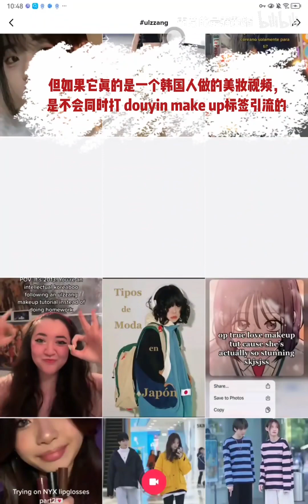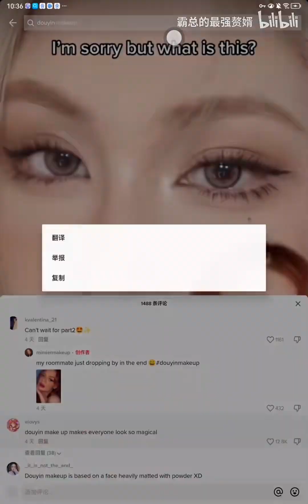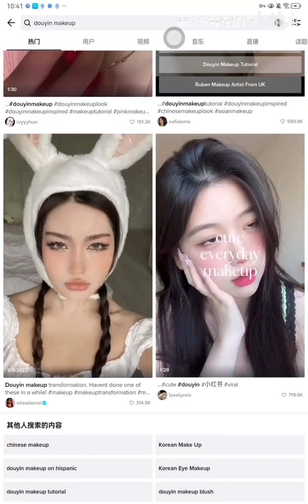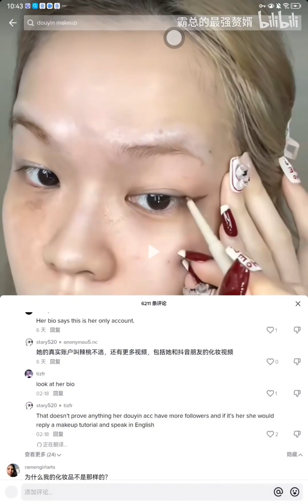中国网红妆在海外大火，流量直追韩妆